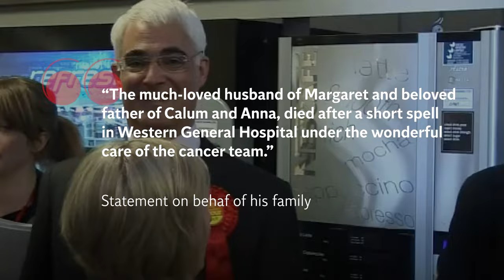Former chancellor Alastair Darling dies aged 70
The former chancellor and Labour party veteran Alistair Darling has died from cancer at the aged 70, a spokesperson for his family has announced.

Labour leader Sir Keir Starmer led tributes to the giant of British politics, who presided over the rescue of the banking sector during the financial crisis of 2008.

Sir Keir mourned the “immeasurable loss” of the Labour grandee, who also sucessfully spearheaded the 2014 campaign for the unionist side which saw Scotland remain part of the UK.

A statement issued on behalf of the family said: “The death of Alistair Darling, a former Chancellor of the Exchequer and long-serving member of the Labour cabinet, was announced in Edinburgh today.”

“Mr Darling, the much-loved husband of Margaret and beloved father of Calum and Anna, died after a short spell in Western General Hospital under the wonderful care of the cancer team.”